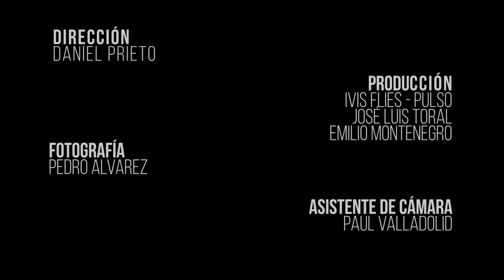Sesiones Al Parque presenta Mancero y Valencia - "Canciones a lo Humano" (Parte 2)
Sesiones Al Parque y Pulso presentan a Daniel Mancero y Lindberg Valencia, "Canciones a lo Humano".

Grabado y filmado en vivo en la Casa de las Bandas el 16 de agosto de 2016.

Daniel Mancero - Piano
Lindberg Valencia - Marimba/Percusión
Diego Zurita - Percusión
Christian Villalba - Percusión

Producción: Ivis Flies, Emilio Montenegro, José Luis Toral.
Grabación: Emilio Montenegro, Adrián Cabezas
Mezcla: Diego Benalcazar
Master: Diego Benalcazar

Dirección: Daniel Prieto
Fotografía: Pedro Alvarez
Edición y Postproducción: Daniel Prieto
Camarógrafos: Pedro Alvarez, David Guzmán, Daniel Prieto.